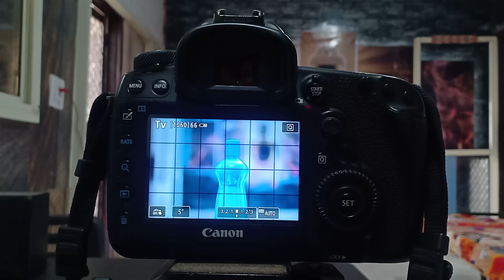Shutter Speed | What is Shutter Speed? | Learn Photography In Hindi | Photography Course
In This video you learn about Shutter Speed its one of the main basic rule of Photography for know more about shutter speed please watch this video till end.